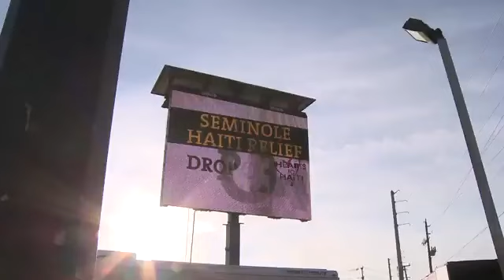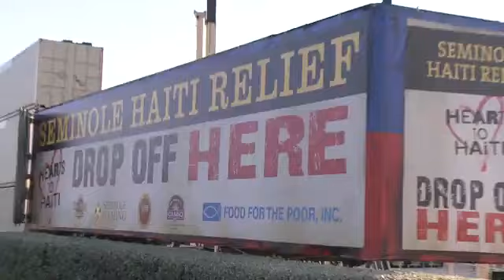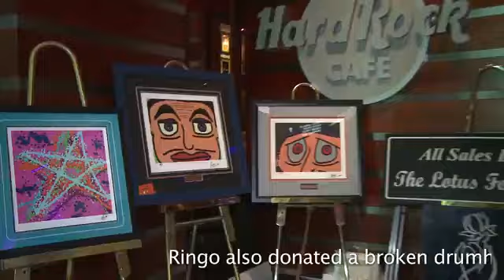Ringo Starr, Paul McCartney & Hard Rock's Haiti Relief Efforts.flv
Ringo, The Seminole Native American Tribe , and Hard Rock Cafes are helping raise money for Haiti relief efforts after the earthquake including Ringo selling some of his handmade artwork. Paul McCartney is selling a special Limited edition T-shirt which can be bought through
On Thursday, July 15, 2010, Hard Rock Cafe Hollywood, FL hosted a Ringo Starr concert. In honor of Ringo's appearance, Hard Rock International and the Seminole Tribe of FL will donate $197,500 to WhyHunger. Hard Rock's IMAGINE There's No Hunger Campaign bracelet sales, "Crank It Up" events at Hard Rock Cafes nationwide and after Ringo's concert, Ringo will donate the drum set he has been playing on this11th All Starr Band tour, to become a part of Hard Rock's world-famous memorabilia collection. Hard Rock Cafe Hollywood, FL will also feature an exhibition of original artwork created by Ringo. Each fun, whimsical and colorful piece, created on Ringo's computer, reflects his "Peace & Love" personality. "I started in the late nineties with my computer art. While I was touring, it gave me something to do in all those crazy hotels you have to stay in on the road." -- Ringo Starr 2005.
this is the "Imagine There's No Hunger" campaign- so donate $ or raise awareness by spreading the word so we can help Haiti!